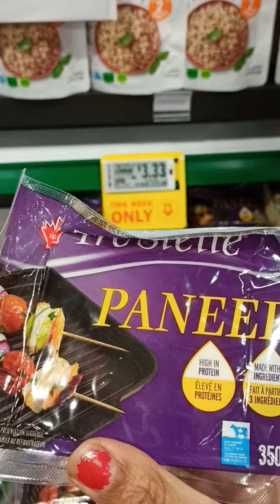of the week 90cents for potato carrot onion 🇨🇦🎉